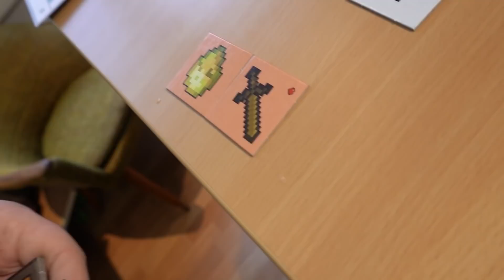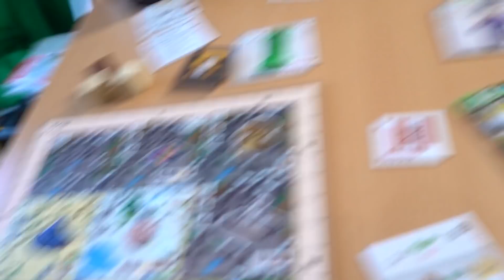FØRSTEMANN Til Level 50 🤩 - Minecraft Builders & Biomes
Hvem klarer å samle XP kjappest?!

Join vårt GTA Crew ► GuttaPlebs

Ruben og Sondre er eid og styrt av Rakkerfilm AS